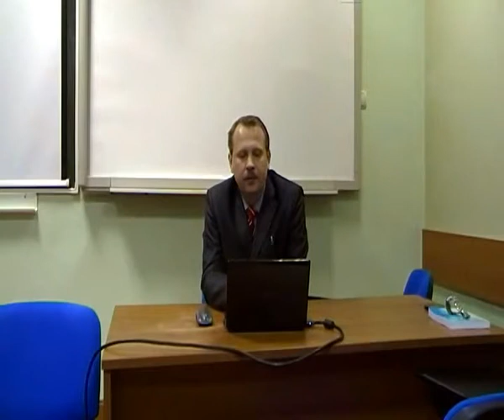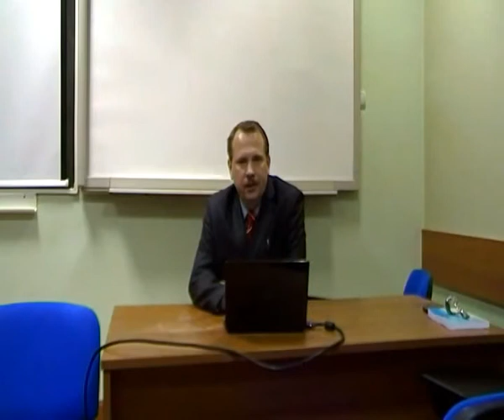Работа с потерей близкого.